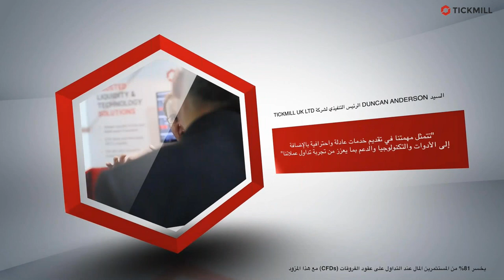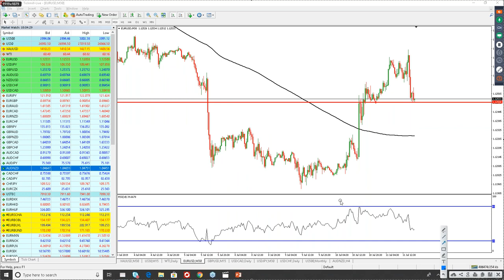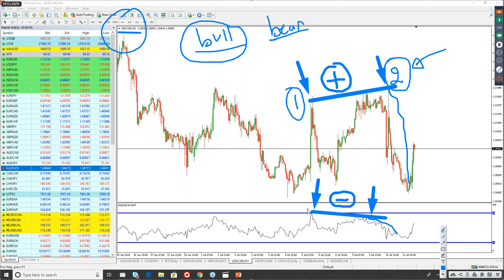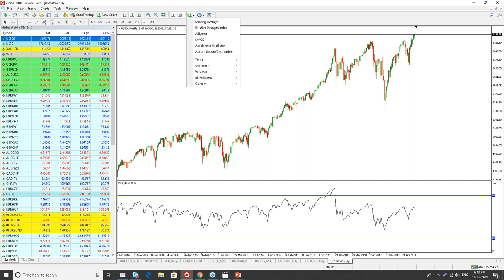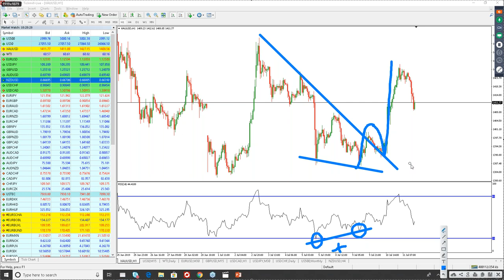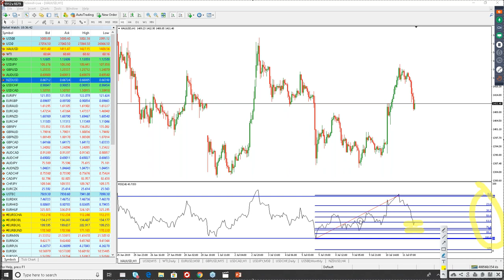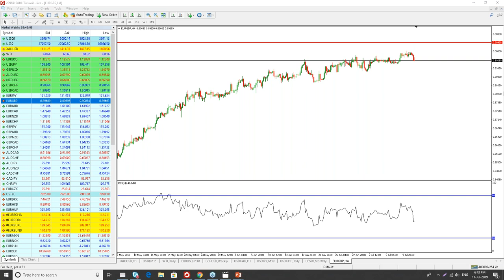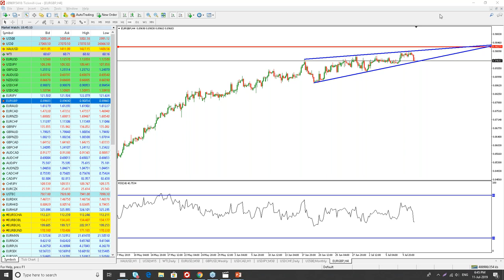إشارات الدايفرجنس في مؤشر RSI